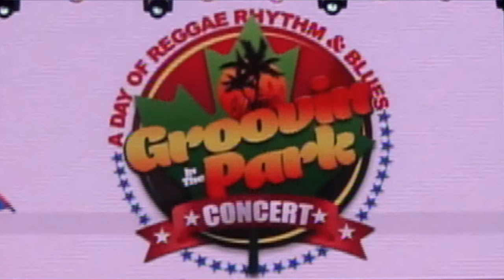TARRUS RILEY & ESTELLE GROOVIN IN THE PARK JUNE 25 2017 CONCERT @ ROY WILKINS PARK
2 SHOES LIVE AT SANDS LIVE BAND NEW YORK - GROOVIN IN THE PARK CONCERT @ ROY WILKINS PARK ,JAMAICA QUEENS NY 11434 SUNDAY JUNE 25 2017